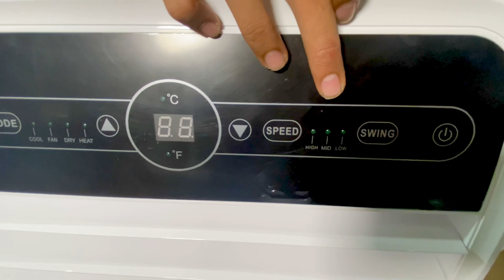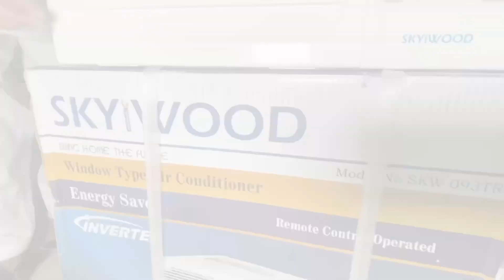Buy portable mobile ac | mini portable inverter ac | window inverter ac | portable ac cheap prices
Welcome to business info in Pakistan.it’s a informative and educational channel where you can watch different informative and educational topics.

Business info in Pakistan manage by zahid gujjar